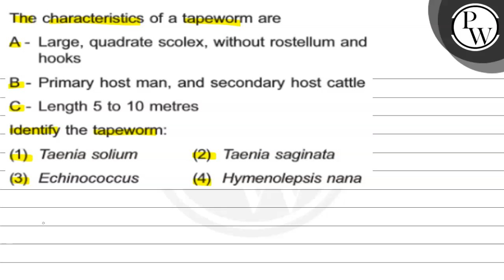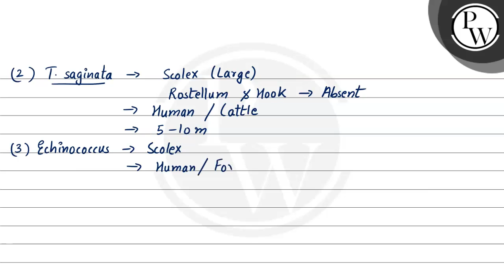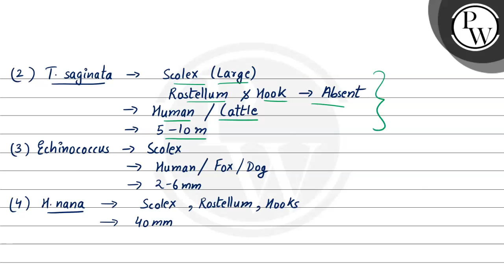The characteristics of a tapeworm are \( P \) A - Large, quadrate s...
The characteristics of a tapeworm are
\( P \)
A - Large, quadrate scolex, without rostellum and hooks

B - Primary host man, and secondary host cattle
C - Length 5 to 10 metres
Identify the tapeworm:
(1) Taenia solium
(2) Taenia saginata
(3) Echinococcus
(4) Hymenolepsis nana